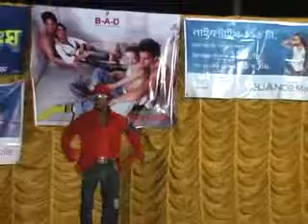Krazy 4 hrithik roshan movie / dance by chintu birbhanshi/ choreograph by haf copy haf me/Rampurhat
Krazy 4 chintu birbhanshi 🕴